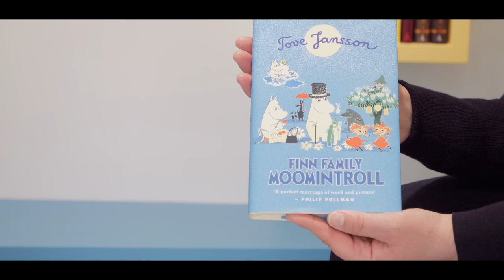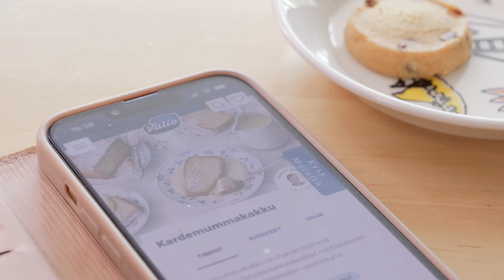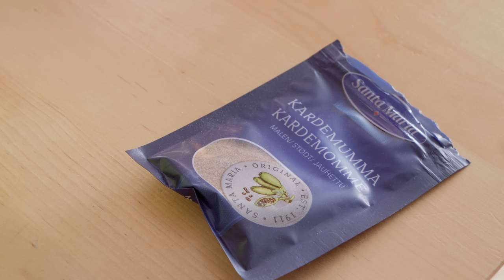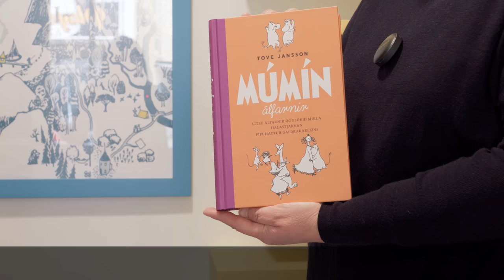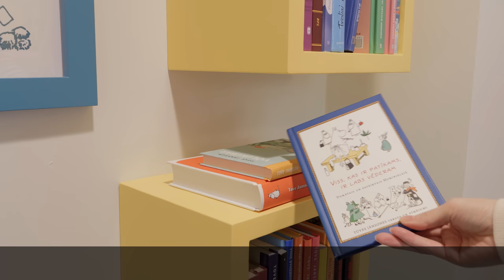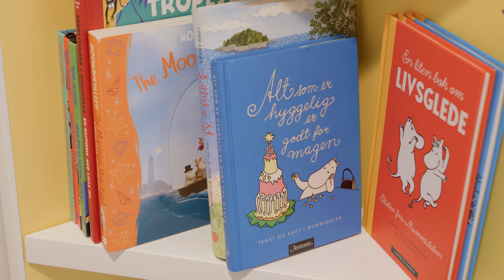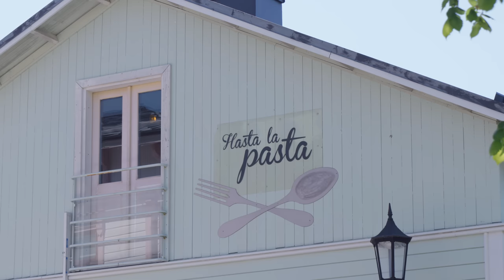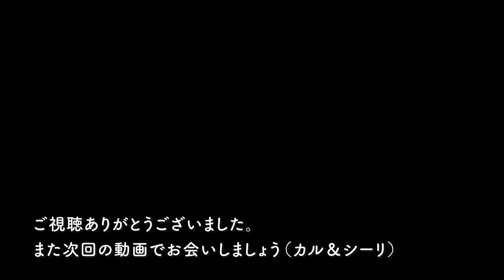【 北欧暮らし 】 イッタラで見つけた可愛いお皿💖 / 新しいムーミン図書館へ / 手作りお菓子で夫婦フィーカ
今回ナーンタリ図書館のご好意で、最近出来上がったばかりのムーミンの小部屋を撮影させていただきました😊

ミンナさんもこのプロジェクトに参加されていて、去年の夏頃から話を聞いていたんです。

小さな一角にはムーミンの本がいっぱいでしたよ～💕

各国の言語に翻訳されたムーミンの本が収集されているんですが、一番多いのは日本語でした!

4分の1くらいあったような。

そして日本語の本は物語だけじゃなくて、画集やトーベヤンソンの伝記など多岐にわたっていて日本人のムーミン愛を感じましたよ～！

こちら貸出は出来ないんですが、誰でも自由に読むことができます。

他の言語の本も読めなくても可愛い表紙や挿絵を眺めるだけでもとっても楽しい。

ムーミンワールドから徒歩圏内なので、ぜひ旅行の際には立ち寄ってみてくださいね～。

🌼ナーンタリ図書館🌼
Naantalin kaupunginkirjasto
Tullikatu 11, 21100 Naantali
オープン　月～金12－19時

最近Arabiaと毛糸メーカーがコラボした手芸雑誌が発売されたんです。

人気のアラビア食器の模様を使ったクッションや珈琲ポット、絨毯、パッチワークなどがいっぱい！

可愛いが溢れていて😍

編み物全くできないのについ買っちゃいました😂

ぱらぱらと眺めるだけでも幸せな気分に。

でもやっぱり何か作れたらなぁと。

ミンナさんにどれが一番簡単か教えてもらおうと雑誌を持って行ったんです。

密かにこの冬挑戦してみようかなぁと考え中です。

久しぶりに新作お菓子に挑戦したカルダモンケーキ・・・。

微妙な結果に終わりました😅

作りながら、これ砂糖多すぎないかな？？と3分の1減らしたんですが、それでも大分甘く。

バターのパンチが効いたプッラらしき何かが出来上がりました。

レシピの評価は凄く良かったので、正解の味がどんな感じなのかすごく気になります👀

Karu & Siiri🥰